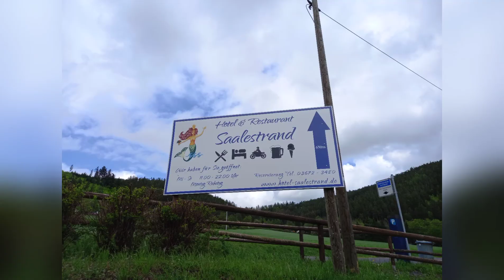สถานที่แค้มปิ้ง เหนือเขื่อน Hohen warte สวยงามมาก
Camping Platz